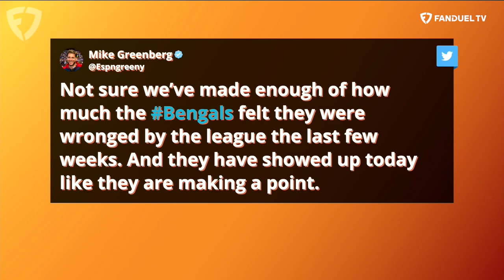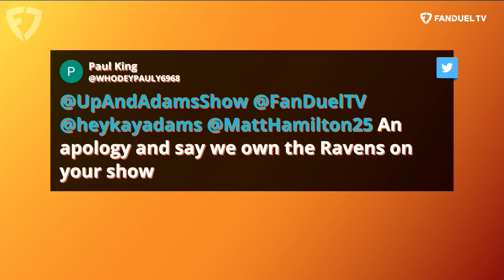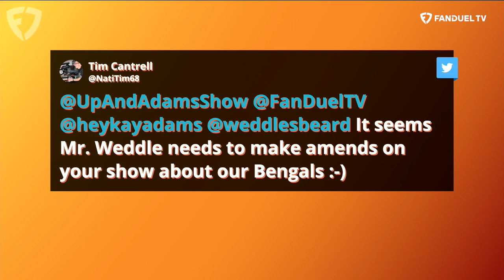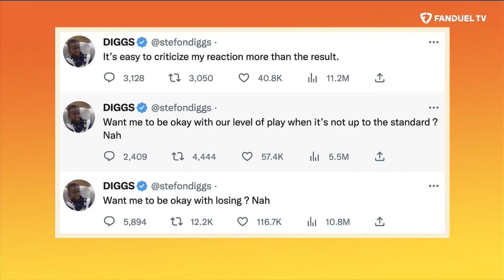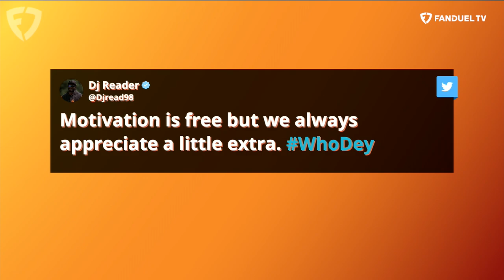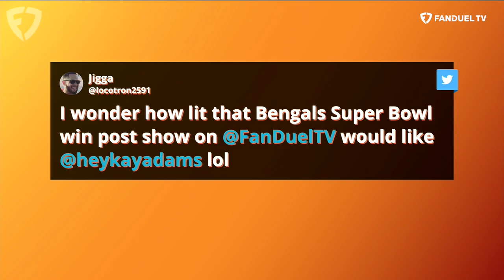DJ Reader Joins! PLUS Darius Butler & Kay Adams React to Divisional Round | Up & Adams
Kay Adams hosted the latest episode of 'Up & Adams' on FanDuel TV and welcomed some guests to the show! She starts by looking ahead to the biggest storylines going into the Conference Championship Week. Then Darius Butler returns to share his thoughts on the divisional round games and how they'll impact the conference championships before taking a trip to 'Shutdown City'. Then DJ Reader joins the show to discuss his career with the Bengals and how they compare to last season heading into their big game against the Kansas City Chiefs.

0:00 INTRO
1:40 CONFERENCE CHAMP LOOK AHEAD
13:10 DARIUS BUTLER JOINS
27:15 DJ READER JOINS